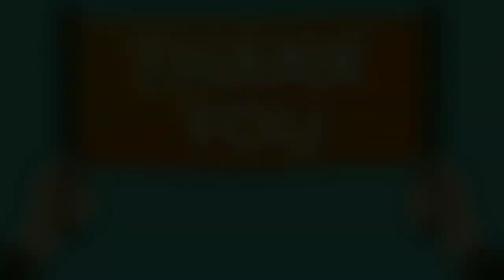Fine motor activities for kids|| eye - hand coordination activities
Fine motor activities for kids at home

Queries solves:-
What are the fine motor skills?

Why fine motor skills are important in child life?

Which activities are given for fine motor development?

How can be developed eye and coordination??

Related info:-

# Tinyseeds
# SandhyaThakur
# Fine motorskills

Fine motor skills involve the use of the smaller muscles of hands and fingers with eye coordination .
Best activities for develop the fine Motor and eye hand  coordination can be given using by 100% material easily available at home. fine motor activities include sorting, play dough sticking bindi etc.